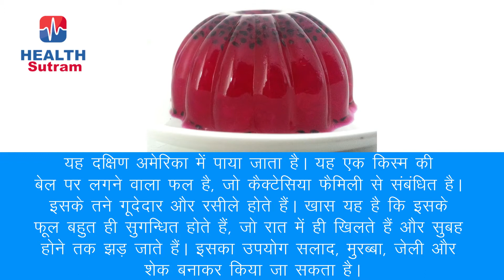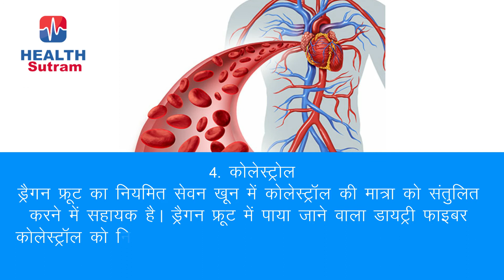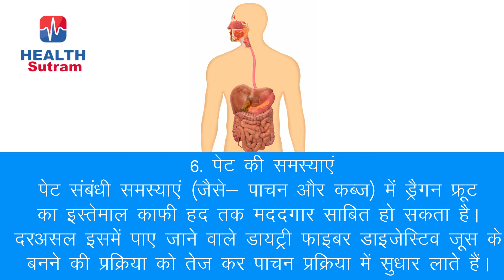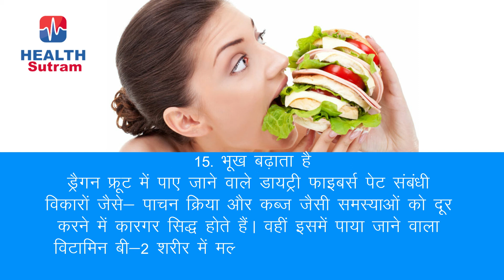Dragon Fruit Benefit In Hindi